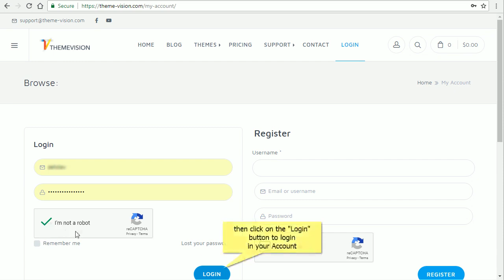Agama Pro-Product Registration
Agama Pro theme registration guide.